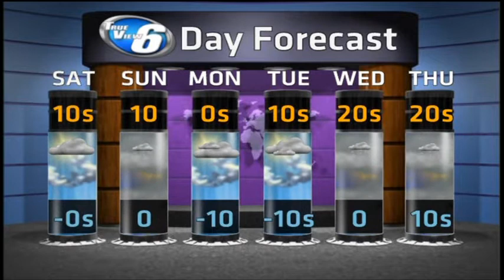Cold Will Hold Over the Weekend and Beyond